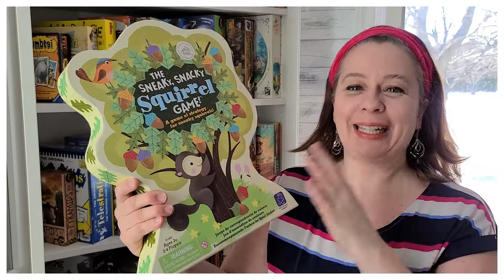Top Jeux joue à - Sneaky Snacky Squirrel Game (Educational Insights)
Apprenez à jouer à Sneaky Snacky Quirrel pour les 3.5+